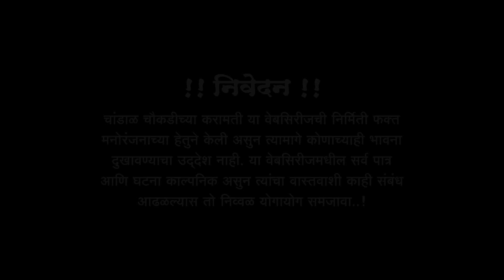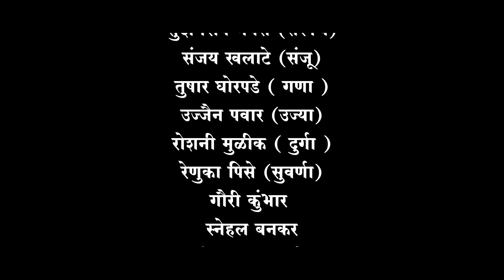चांडाळ चौकडीच्या करामती संपूर्ण भाग नं.७९ || Chandal Choukadichya Karamati Full Episode No.79